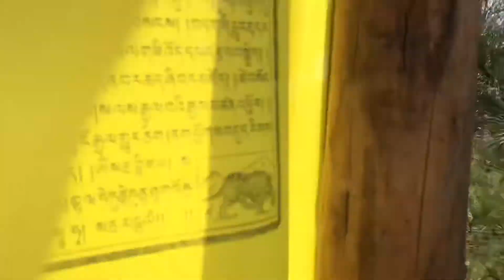Little world (AICHIKEN)